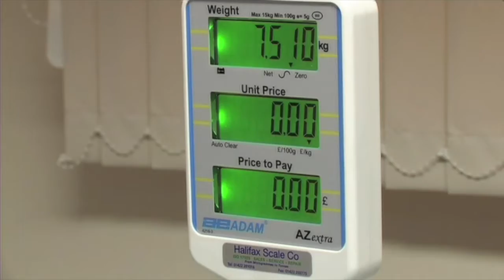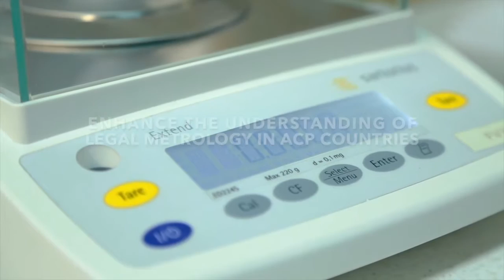AFRIMETS & CROSQ & OIML : E learning Programme on Legal Metrology